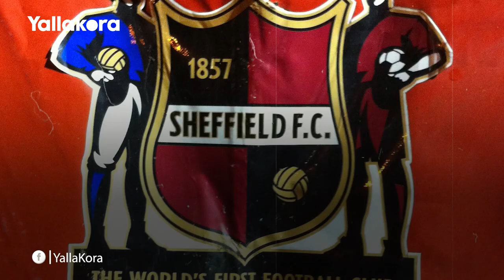هل تعرف ما هو أقدم نادي كرة قدم في العالم؟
إعداد: نسيم عبد الفتاح
مونتاج: محمد طارق